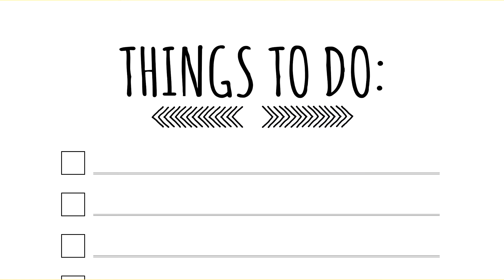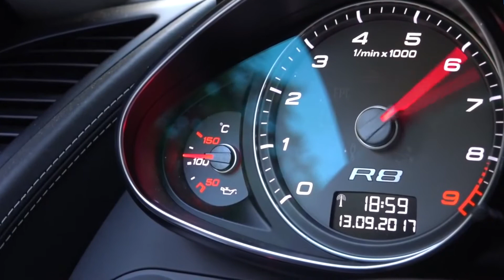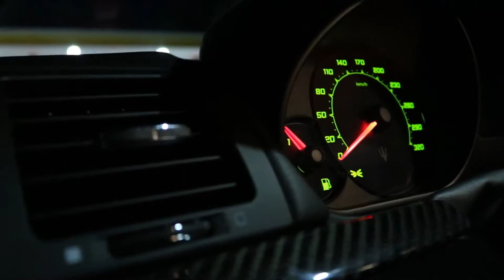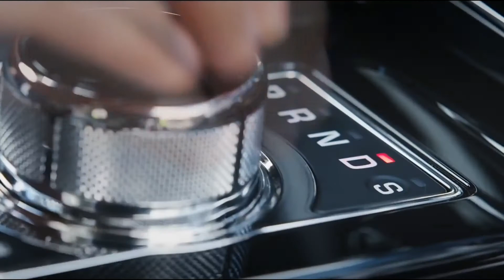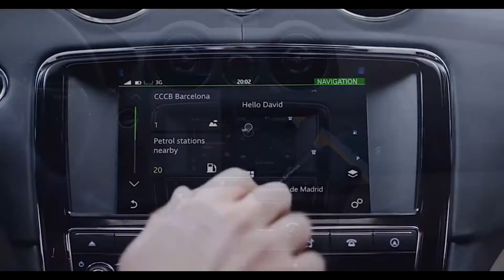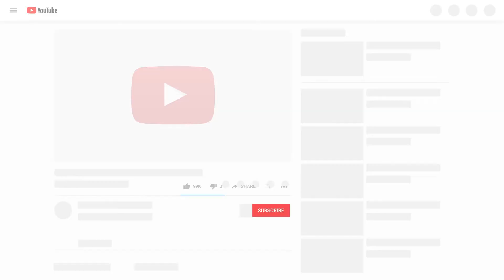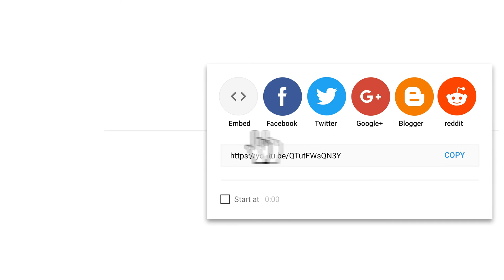MCLAREN 765LT ON A BUDGET?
Hello!

Some people seem to think that driving a luxury car instantly makes them rich, and while this is not the case for some, there are other specific cars that a person can drive that will make them see to the general public. This is because of their exclusivity, their performance, and more than anything, their high price. Today, we’ll be presenting you cars that will make you seem rich no matter what’s your net worth. Expect to see many exclusive and popular luxury and sports car today.

This is Drive Club your daily car content! Channel from enthusiasts to enthusiasts. Life is too short to drive boring cars!